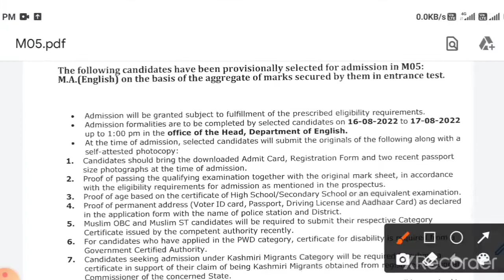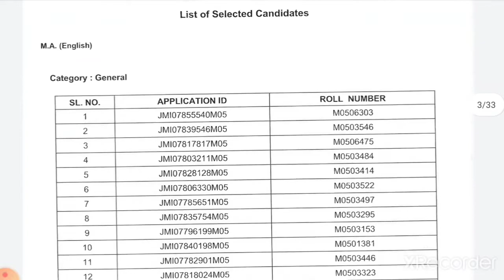JAMIA M.A ENGLISH ENTRANCE TEST RESULT 2022